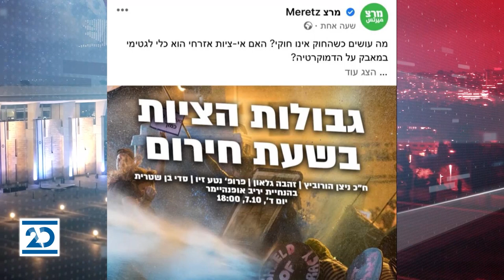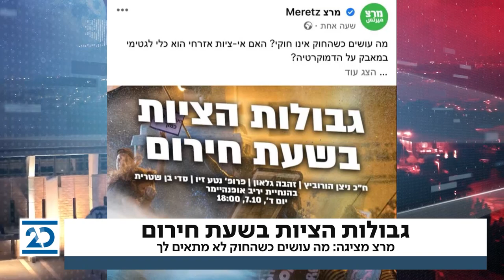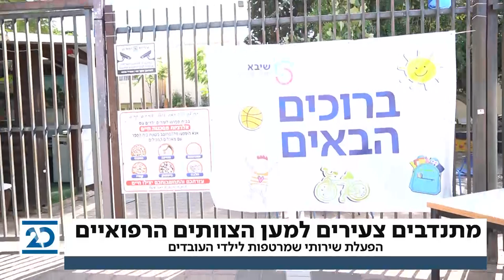זמן כנסת | 6.10.2020 | התכנית המלאה